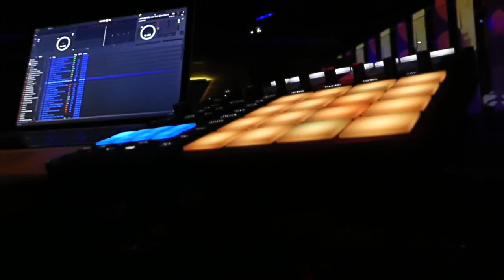DJ BREEZY LIVE AT BERLIN CLUB HD 720p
Live at the Berlin Club in Neumarkt